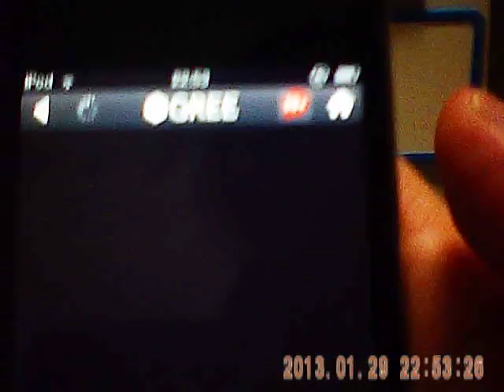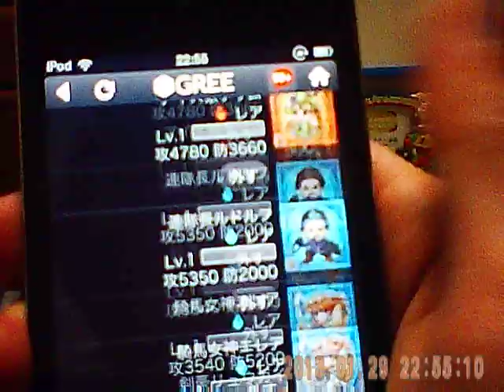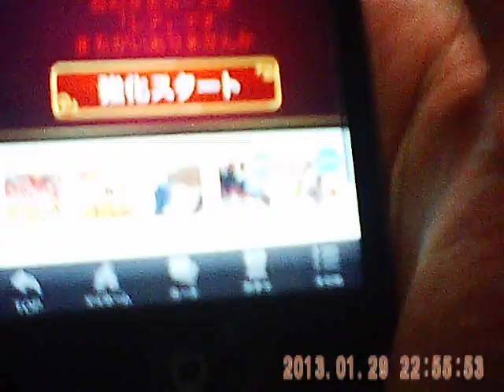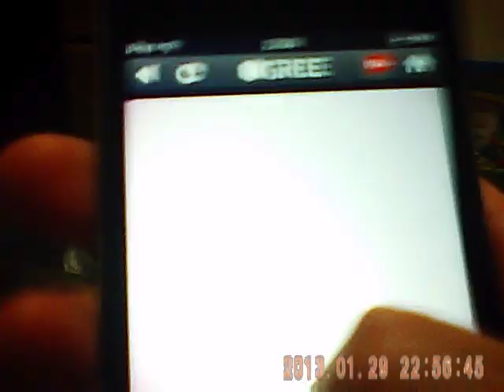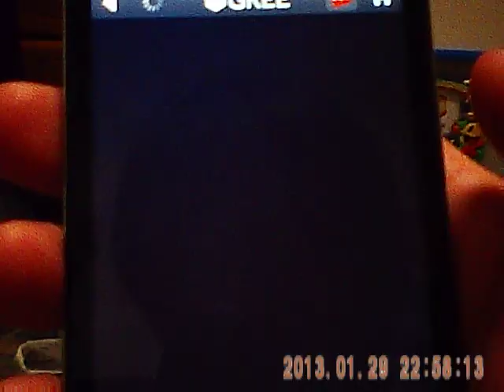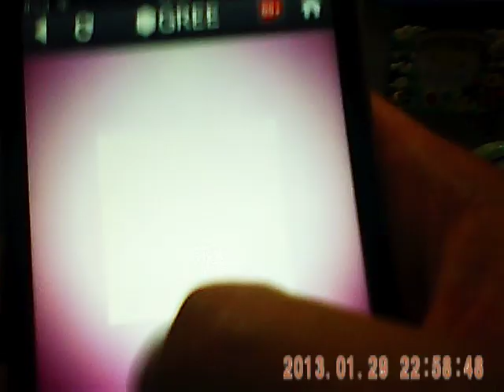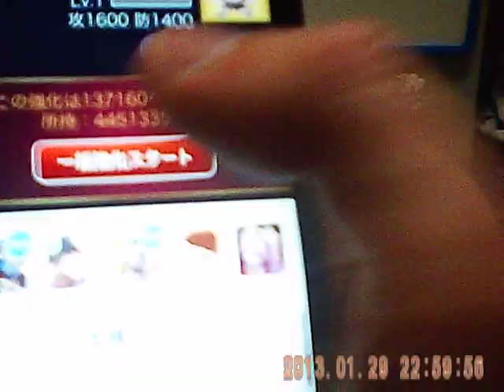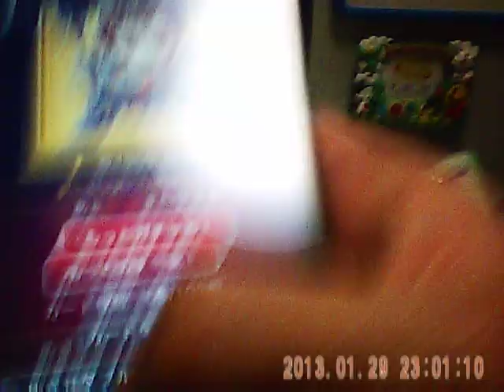祈祷大師カグラの育成②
探検ドリランドで、なかなか手に入りにくい『祈祷大師カグラ』というSRカードを手に入れたので
MaxLVの40まで育成してみた動画です。
長いので2つに分けています。
こちらが後半です。